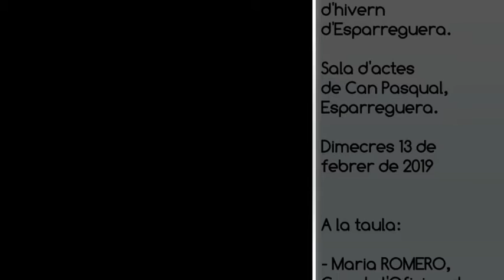ESPARREGUERA TV. Inaugurada 16à edició Voluntariat per la Llengua a Esparreguera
Festa Major d'Esparreguera
Programa de  la Festa de Santa Eulàlia, Patrona d'Esparreguera. Festa Major d'hivern d'Esparreguera.
Presentació de la 16à edició del Voluntariat per a la Llengua a Esparreguera.

Sala d'actes de Can Pasqual, Esparreguera
Dimecres 13 de febrer de 2019

Presideixen l'acte:
- Maria ROMERO, Cap de l'Oficina de Català d'Esparreguera
- Marc PIERA, Director del CNL Ca n'Ametller